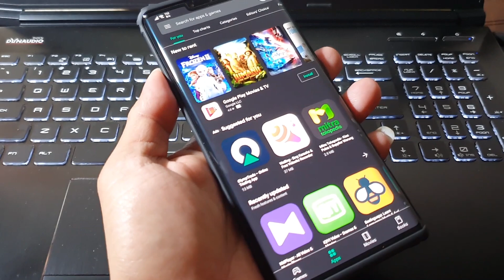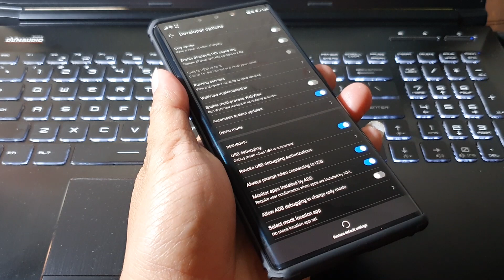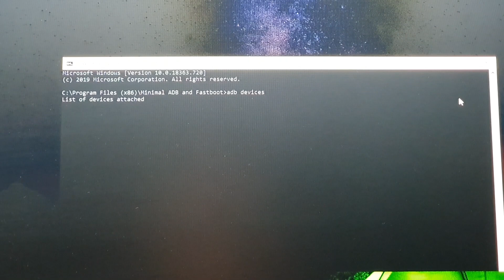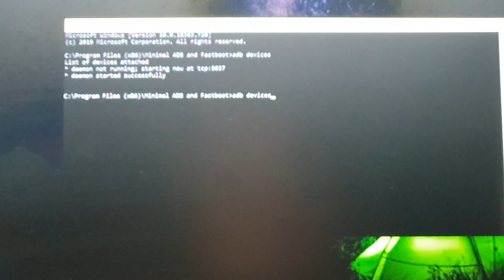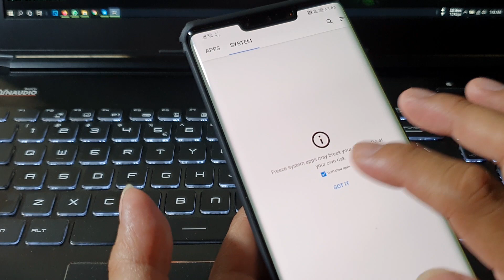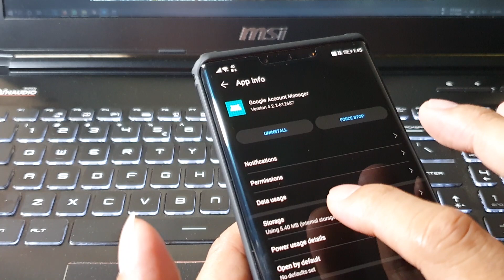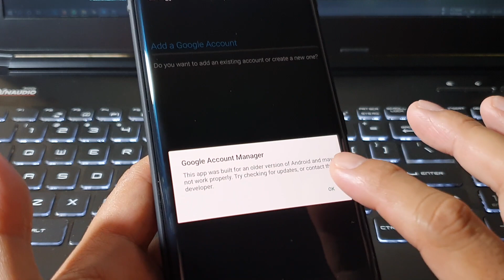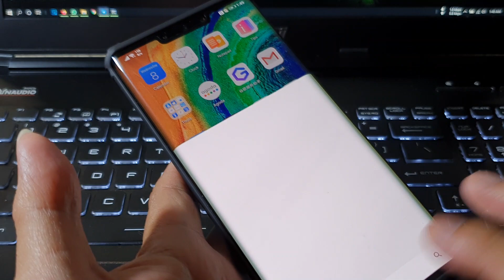How to add/remove Gmail on HUAWEI Mate 30/RS/XS and P40 Pro After installing GMS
If you already use my method to install GMS then you need to add more mail please use this method and its work also using Island, just go to island and freeze the frame work
The first time you need to download "minimal adb and fastboot"

if the notification popup than you need to repeat the installation of GMSMOD1 in another video i will provide in this last video. you can visit my channel and see the last video before this video.